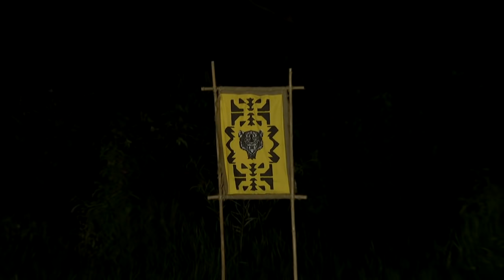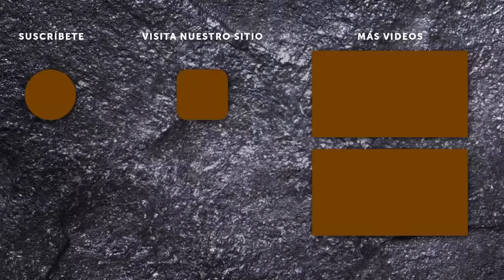¡La segunda batalla de Survivor México pondrá a prueba la fuerza de las tribus!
¡La segunda batalla de Survivor México pondrá a prueba la fuerza y la velocidad de cada integrante de las tribus!

¡Una nueva aventura está por iniciar, SurvivorMéxico! El reality más famoso de supervivencia llega a México. 16 participantes, 2 equipos, un mismo objetivo, ¿quiénes podrán sobrevivir?